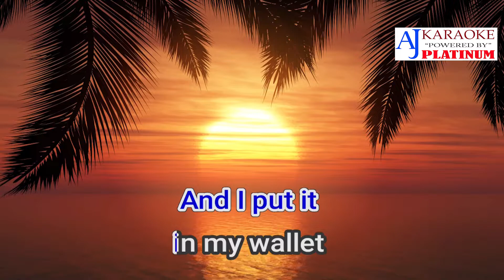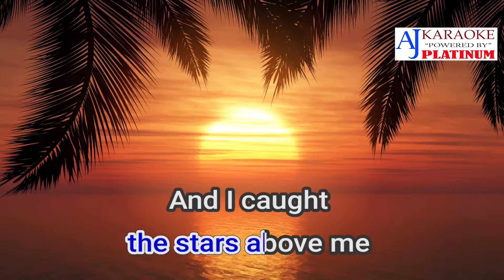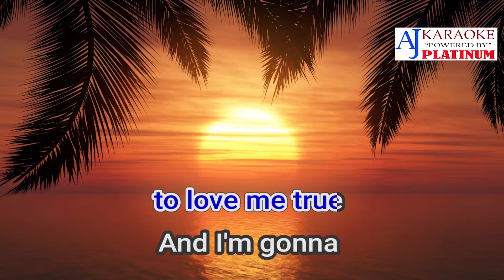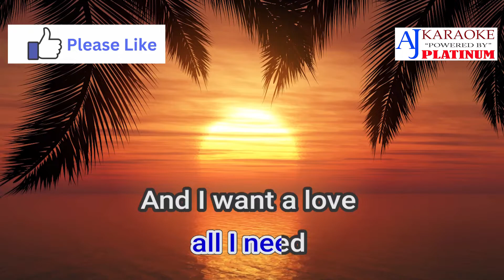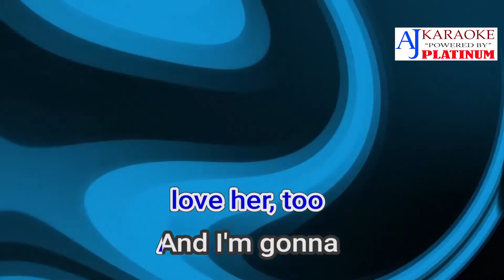Angel On My Shoulder By The Cascades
Artist: The Cascades
Released: 1963
Album: Rhythm Of The Rain
Genre: Holiday